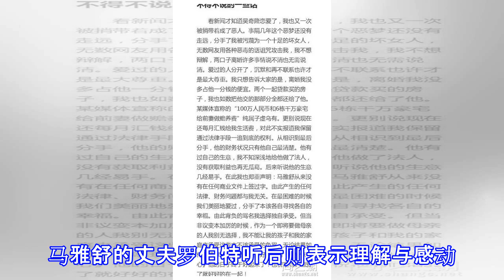马雅舒谈及前夫: 我不愿为吴奇隆付出, 但我可以我现任丈夫而死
《妈妈是超人》这档亲自真人秀自开播以来就争议不断，到第二季首播的时候，节目嘉宾马雅舒再次提及自己的前一段婚姻所表露的观点，再次引起了热议。网友们纷纷好奇：马雅舒和吴奇隆到底是因为什么原因离婚的呢？马雅舒和吴奇隆节目中马雅舒13岁的继女阿迪雅、马雅舒老公和马雅舒玩起了真心话大冒险的游戏。这下阿迪雅张口就来：那你为什么离开你前夫？阿迪雅当听到这个问题，估计马雅舒的内心是崩溃的。但是既是游戏，又不得不回答，短暂尴尬之后，马雅舒是这样说的。马雅舒马雅舒表示：和前夫吴奇隆在一起，当两人都没有再愿意为对方付出、为对方牺牲的时候，和平分手是最好的选择。马雅舒的丈夫罗伯特听后则表示理解与感动。同时马雅舒也像继...